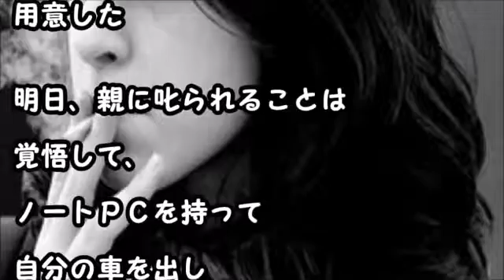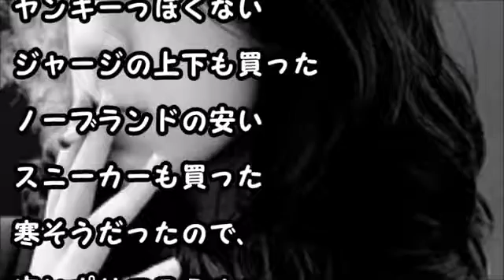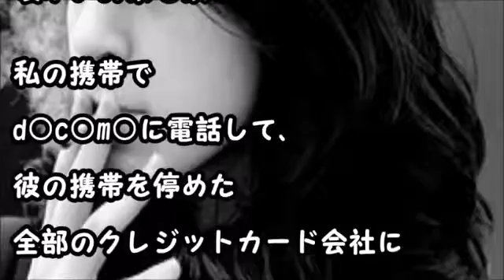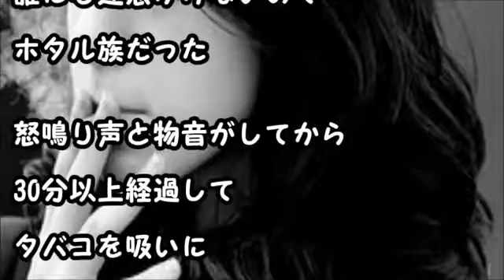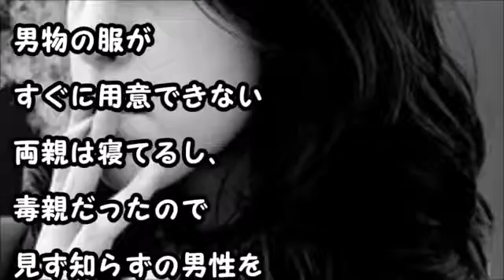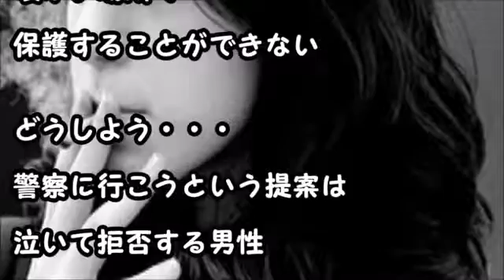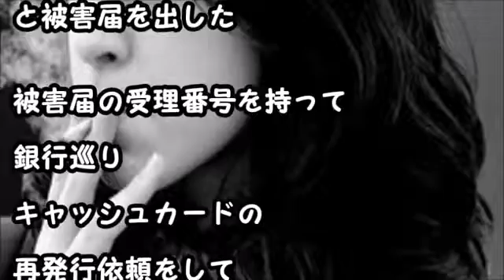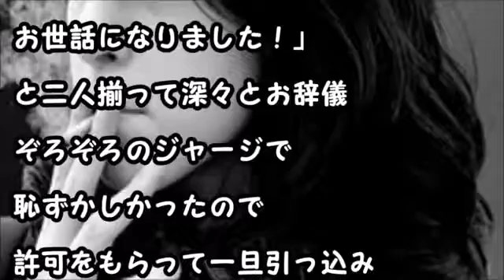【馴れ初め】美人がベランダから見た衝撃の光景が悲惨すぎて…【感動応援団】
【馴れ初め】美人がベランダから見た衝撃の .

このチャンネルでは、ネットで話題のネタを動画に.